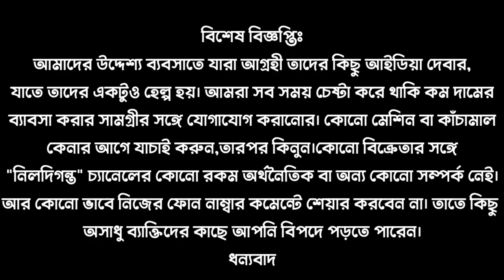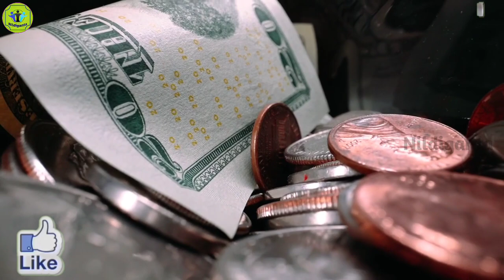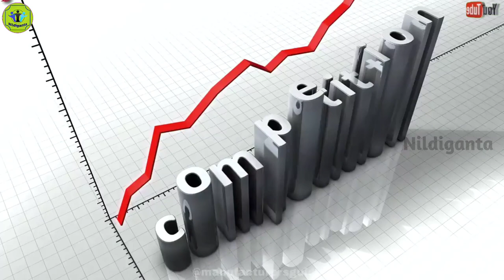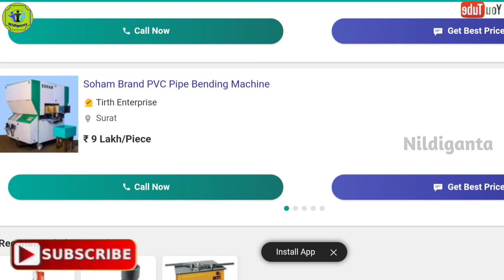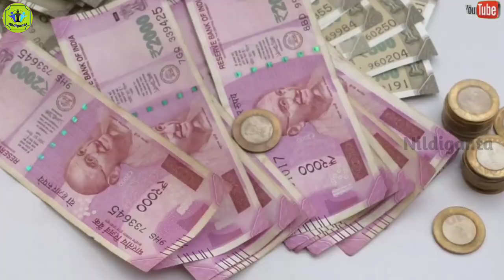এই মেশিনের সাহায্যে ব্যবসা করে প্রতিদিন ৭০০০ টাকা আয় করুন || PVC Bend Making Business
Airson Machine
 Bikaner